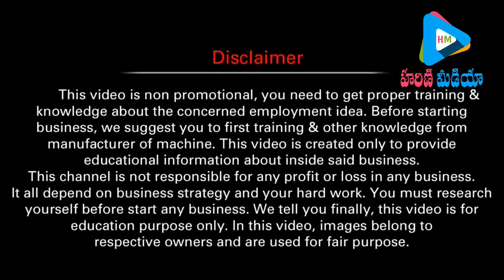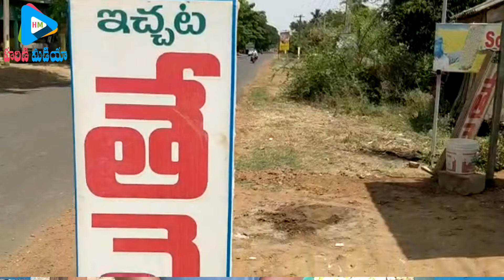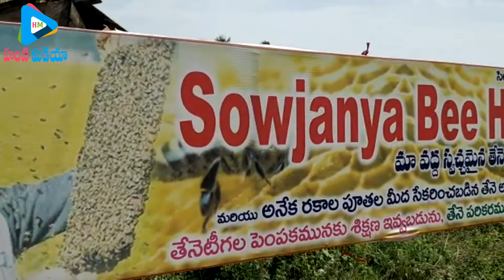profitable honey bee farming||తేనెటీగల పెంపకంతో లక్షల ఆదాయం||small business ideas